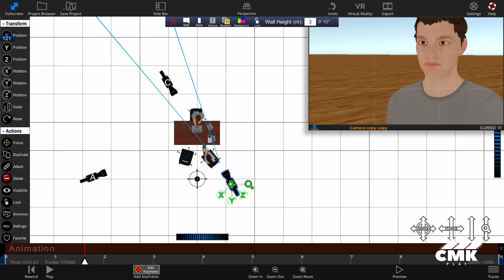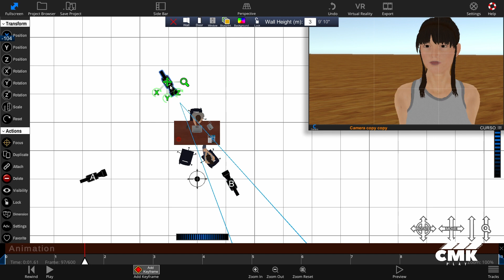A REGRA DO EIXO DE 180°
Desbravando o Mundo Cinematográfico: Regra do Eixo de Câmera 🎥✨

Você já ouviu falar da "Regra do Eixo de Câmera"? Essa é uma dica valiosa para quem está começando na arte de criar vídeos! 🎬✨

Resumindo, é como uma linha imaginária que conecta os personagens em uma cena de diálogo. Mantenha a câmera sempre de um lado dessa linha para garantir clareza visual. Parece complicado? Fica tranquilo! É só uma diretriz, mas seguindo ela, você evita confusões e deixa seu público mais conectado à história. 🔄➡️

E lembre-se, regras existem para serem quebradas, mas entender o básico é essencial. Quer mais dicas e inspiração? Confira nosso site!